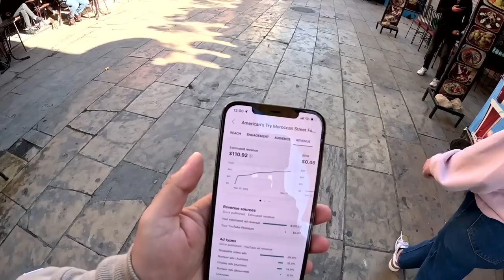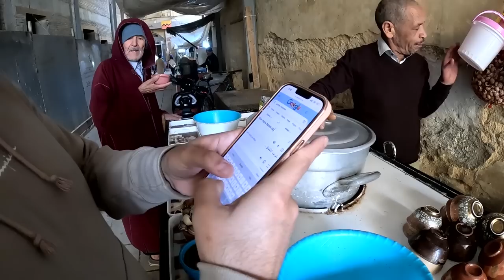$100 Surprise for Moroccan Street Food Vendor in Fes, Morocco 🇲🇦 (Babbouche)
Today we will be surprising a Morocco street food vendor with $100 in exchange for a bowl of Moroccan Babbouche, which are basically a bowl a boiling snails! Many locals love this street food here in Morocco and later on this week, I will be showing you more as we will be going on an extreme street food tour of Fes, Morocco.